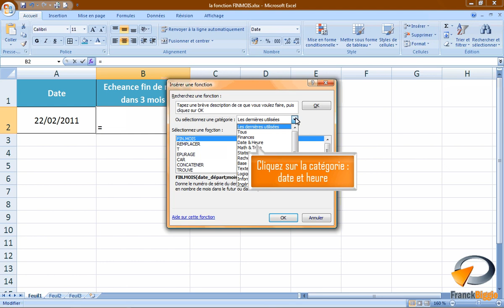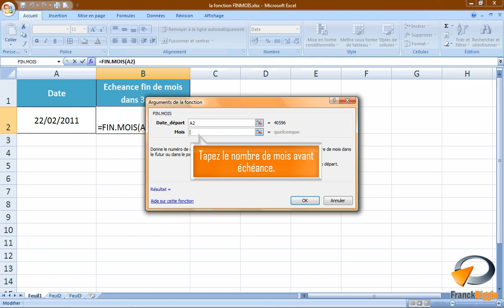La fonctionl FINMOIS dans Excel - Formation Excel Marseille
Tutoriel vidéo sur la fonction de calcul d'Excel FINMOIS, issu de la formation Excel perfectionnement de Optivalys Formations à Marseille.